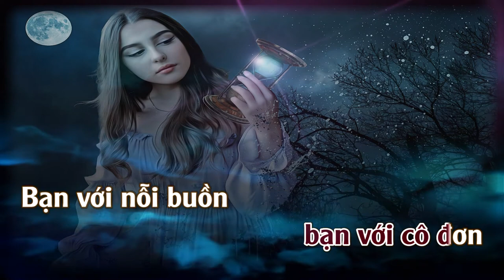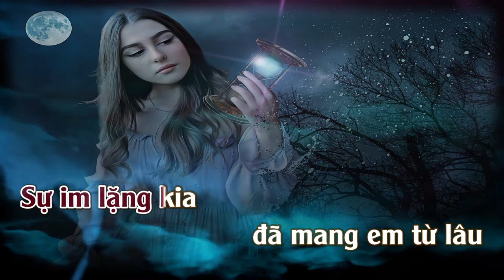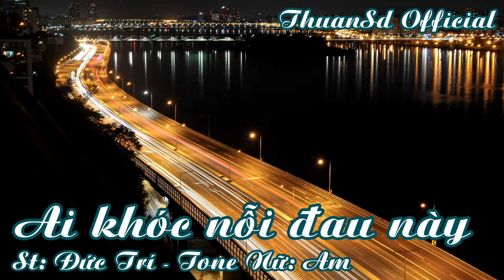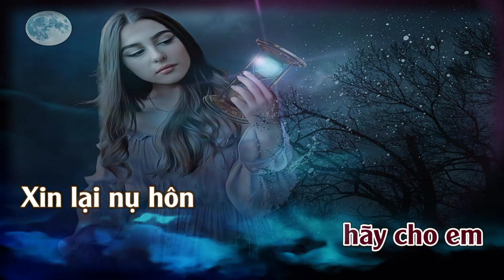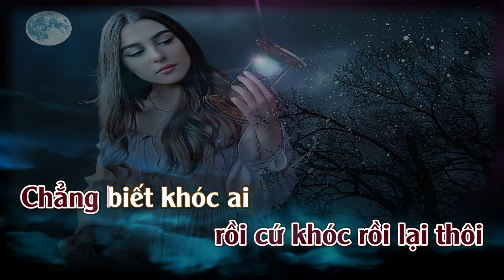Ai Khóc Nỗi Đau Này l Karaoke | Tone | Nữ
Ai Khóc Nỗi Đau Này
Tác giả: Đức trí